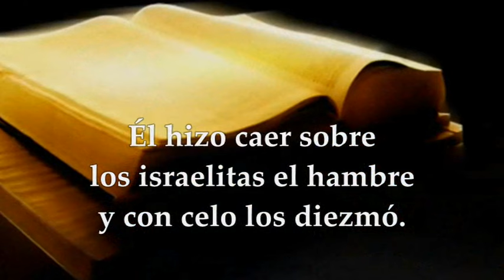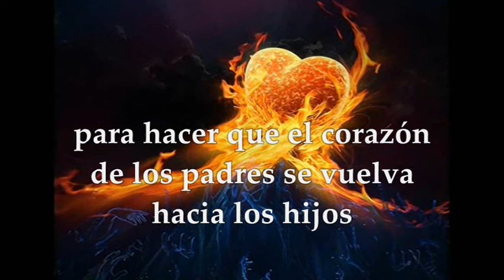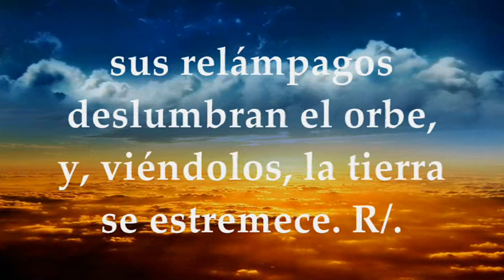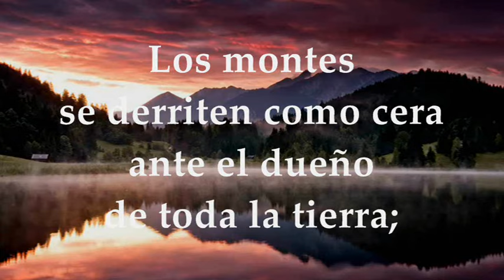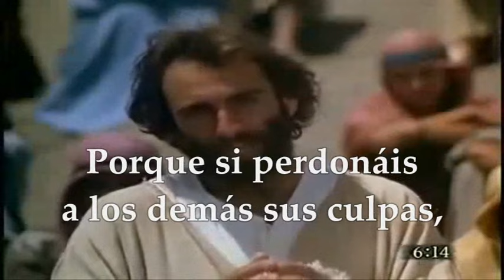EVANGELIO JUEVES 20 DE JUNIO DE 2024 | MATEO 6,7-15 | JUEVES 11°SEMANA TIEMPO ORDINARIO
EVANGELIO Y LECTURAS EUCARISTÍA JUEVES 20 DE JUNIO DE 2024 JUEVES UNDÉCIMA SEMANA TIEMPO ORDINARIO CICLO B. Primera Lectura: Del libro del Eclesiástico (Sirácides) Ecló 48,1-15 Salmo 96,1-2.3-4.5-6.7 R/. Alegraos, justos, con el Señor. Del santo Evangelio según San Mateo 6, 7-15.